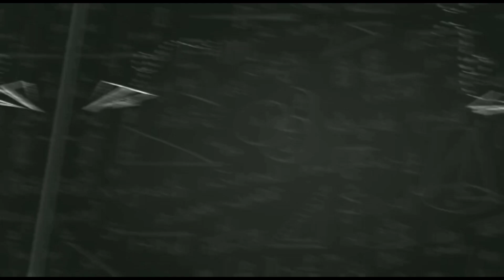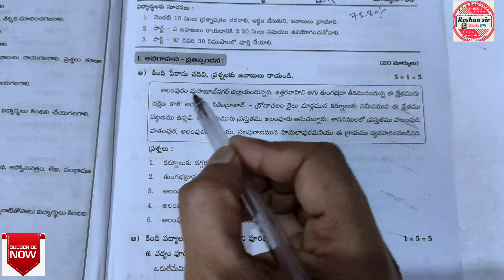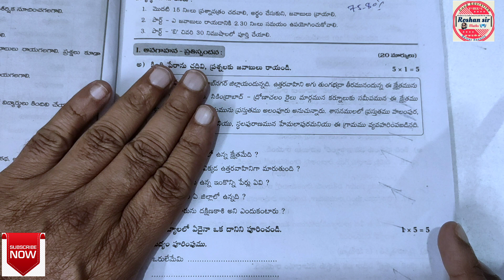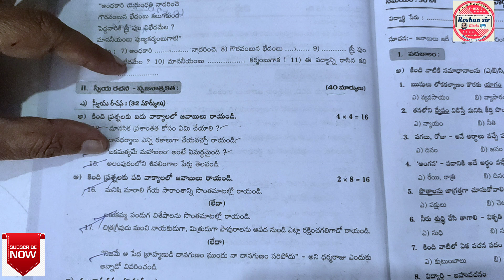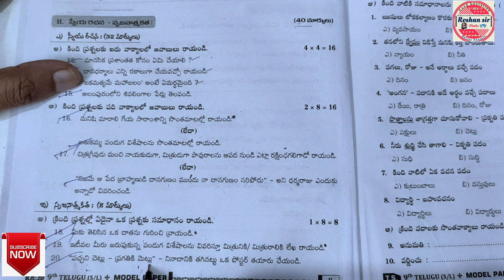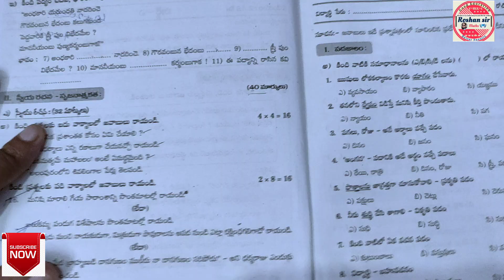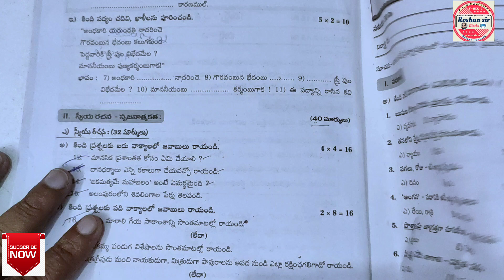9th Class Telugu (SL) | Sample Question Paper For SA-1 Exam's | Get Full Marks very Easily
8th Class Telugu (SL)  | Sample Question Paper For SA-1 Exam's | Get Full Marks very Easily